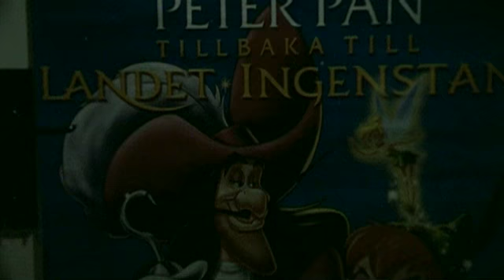Kom tillbaka del1.mov